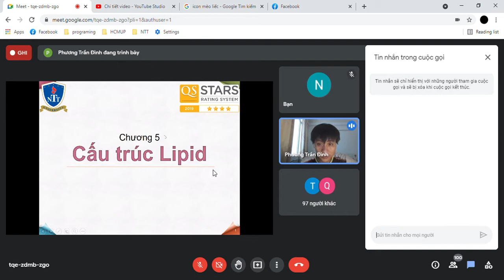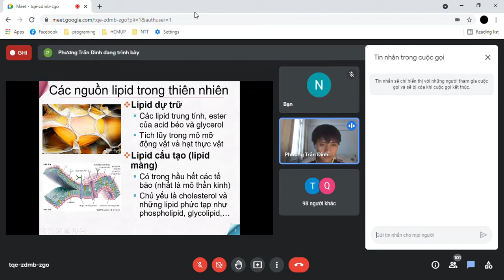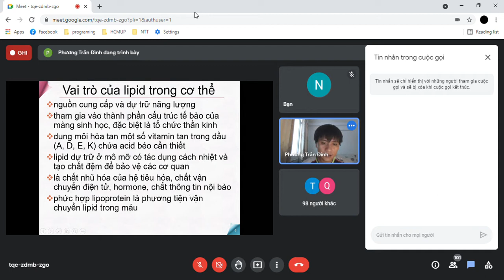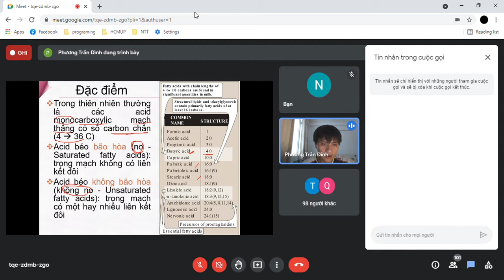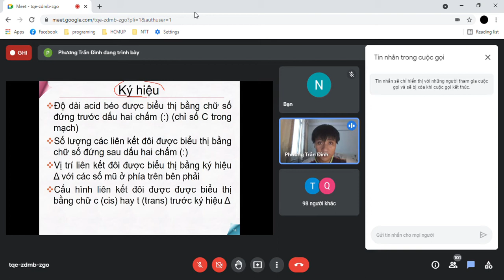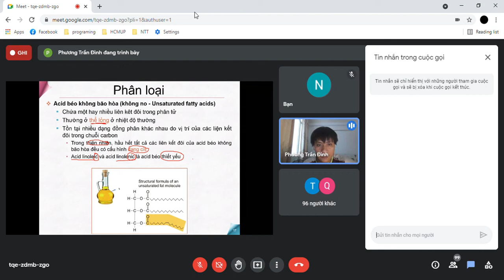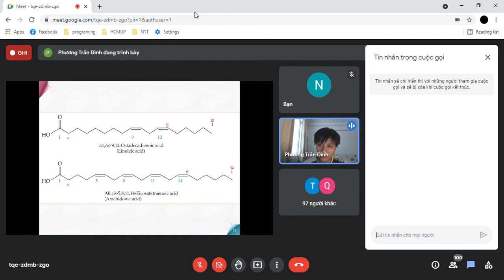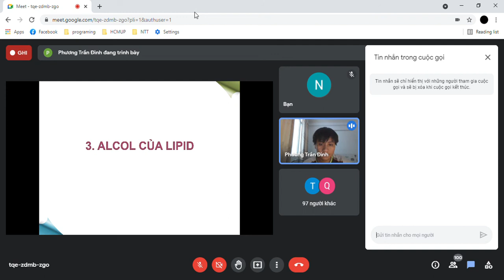HSD - Cấu trúc Lipid - thầy Phương